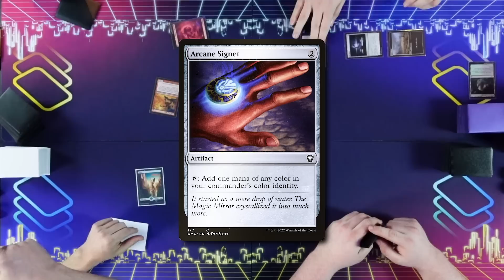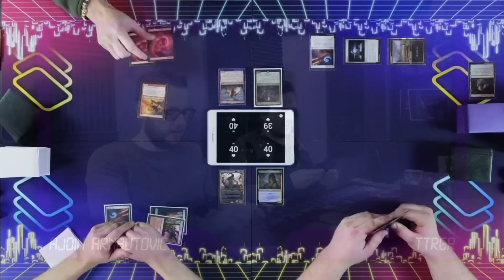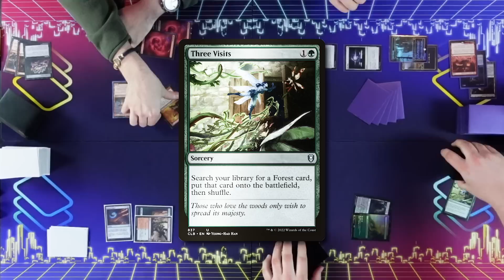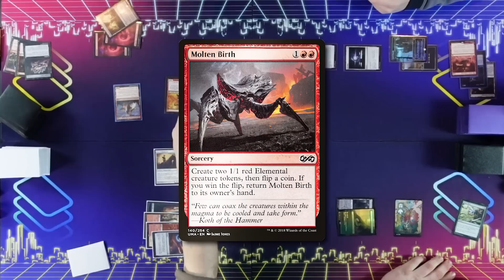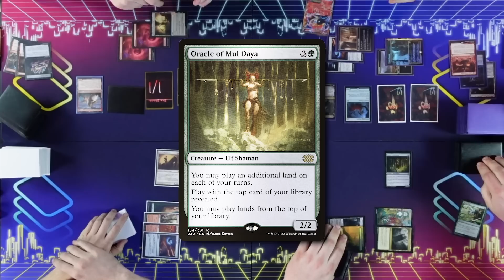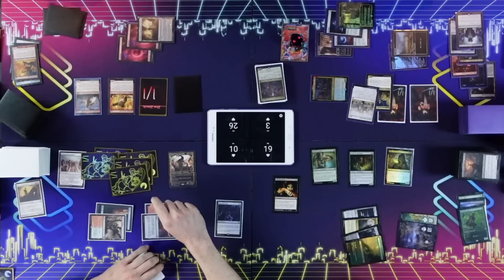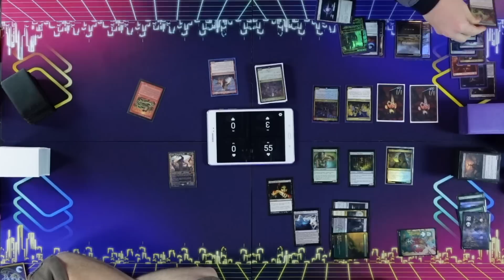Dina vs Edgar Markov vs Purphoros vs Jetmir [EDH/Commander, Magic The Gathering Gameplay 2023]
Oh wow is that Guy "The Surgeon" Scott playing Commander on The Stack?!

Today we have Dina, Soul Steeper vs Edgar Markov vs Purphoros, God of the Forge vs Jetmir, Nexus of Revels.

Do you want to support what we're doing?

► ttrgr
Edgar

► Foley
Dina

► Ajdin
Purphoros

► Guy
Jetmir

Share THIS link with your friends!

Decklists!

Some music is from Prod. Riddiman...

► [link soon]

► Aidan Rickel
► Chris Shavers
► Jake Dillon
► Max Dechamps
► Philip Wortinger
► Tori Rickel
► Wesley Pederson

( 10:15:00 )
( 20:50:00 )
( 32:52:40 )